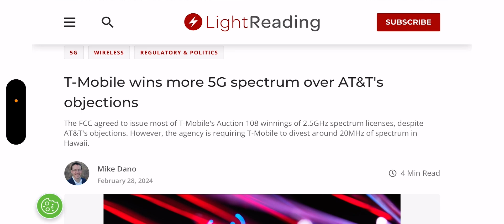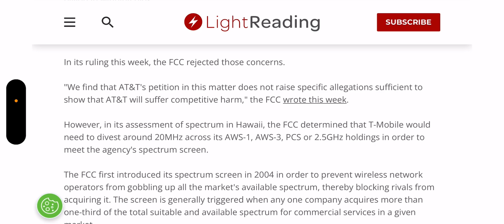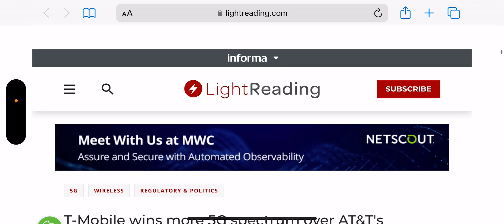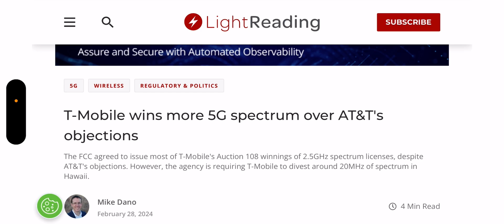T-Mobile | Huge Network Update ‼️‼️💥 This Will Help Big Time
Update